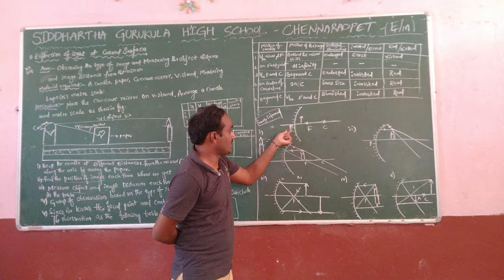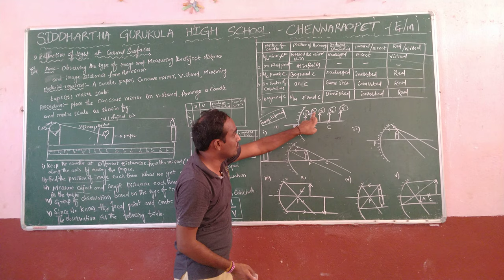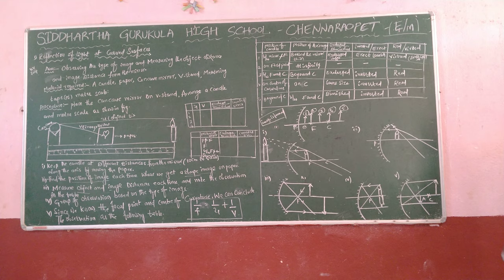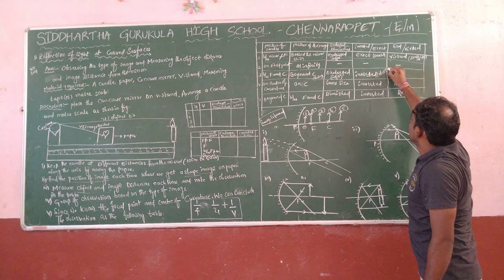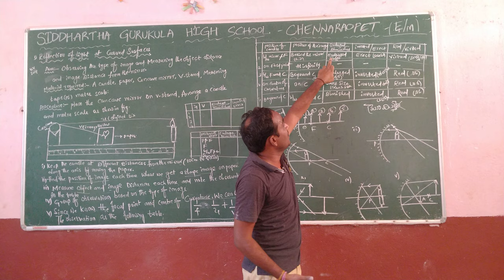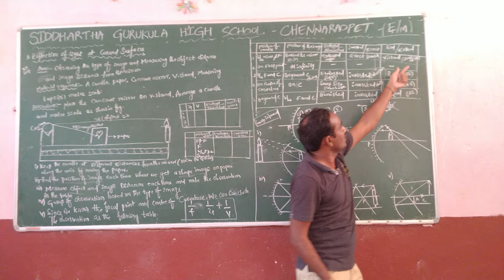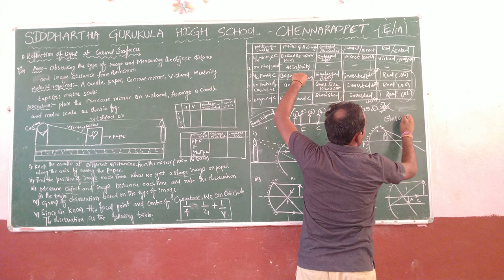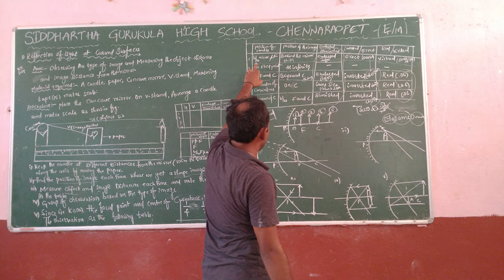Reflection of light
At curved surface 4